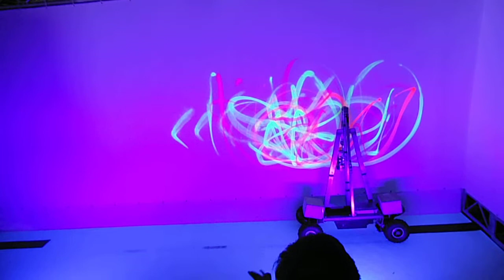DSCF4496六本木アートナイト20150425ロボットが絵を描く